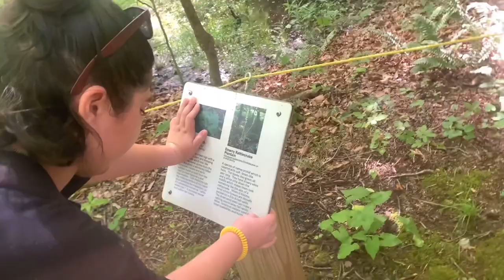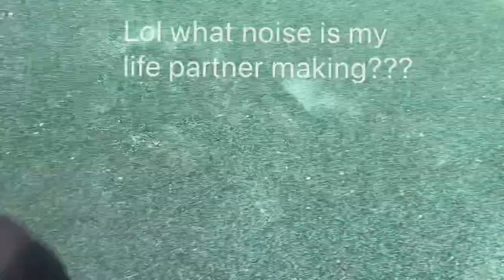Kanawha State Forest: Site 21 peaked.com journey